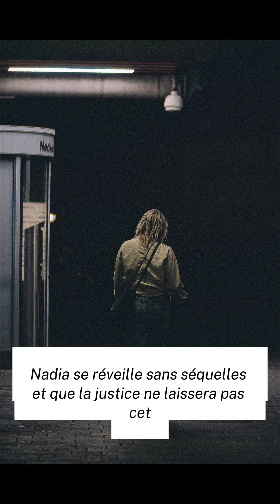AGRESSION ULTRA VIOLENTE A NICE : Une femme entre la vie et la mort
A Nice, une femme a été violemment agressée par un homme inconnu. La victime est entre la vie et la mort. Le suspect a été arrêté et placé en détention.